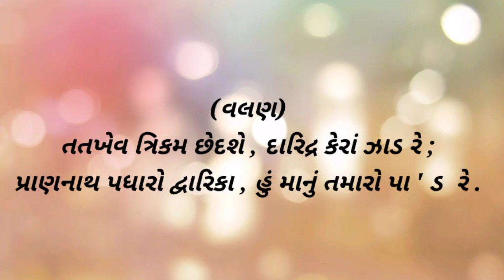ધોરણ ૧૧ (S L) વિષય :- ગુજરાતી કાવ્ય :- ૩ સુદામાચરિત્ર (ભાગ -૨ )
શ્રી સ્વામિનારાયણ વિદ્યાલય